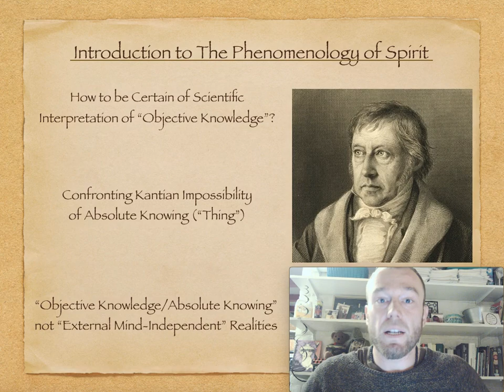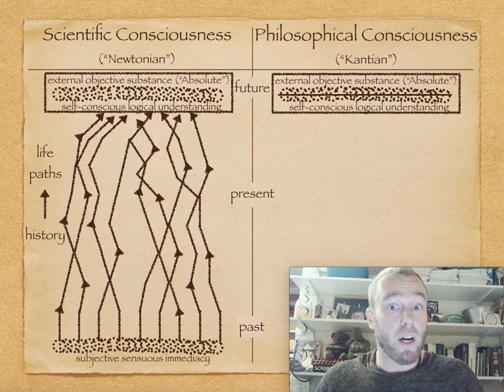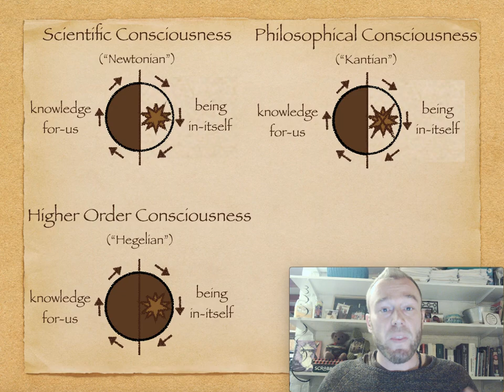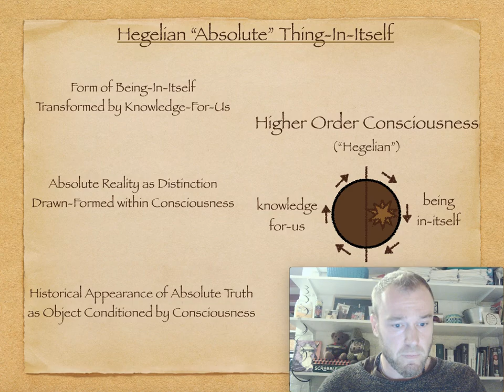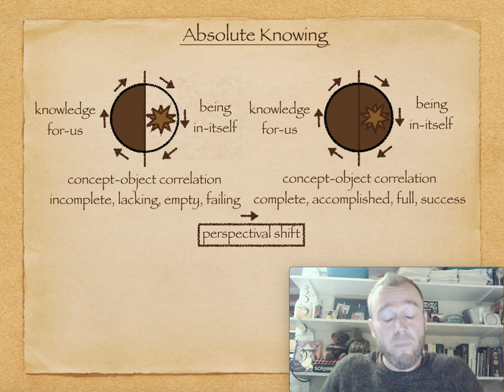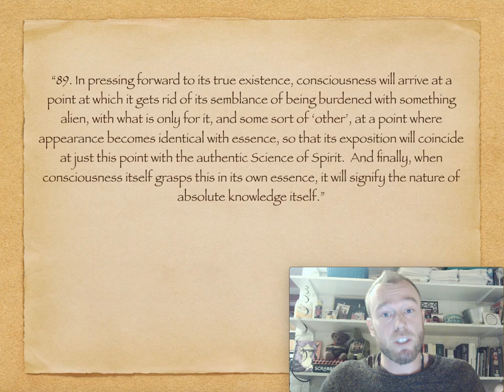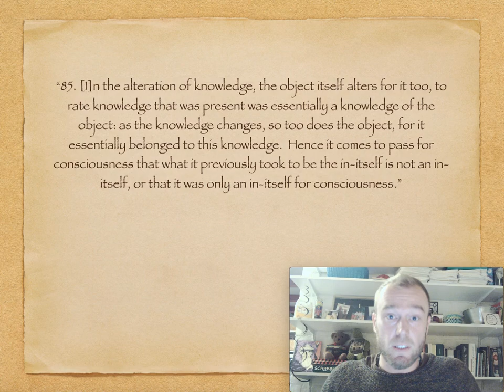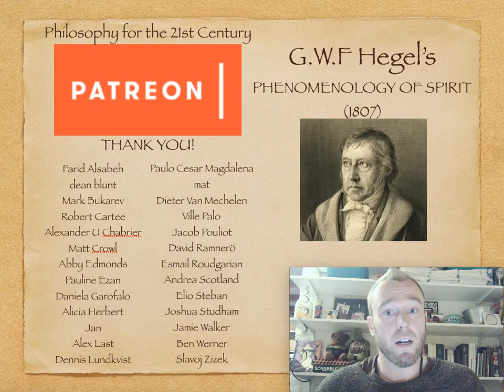INTRODUCTION - Hegel's Phenomenology of Spirit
In this video we explore the Introduction to Hegel's Phenomenology of Spirit.  First published in 1807 the foundation of philosophy was forever transformed after Hegel was capable of articulating a higher order understanding of the understanding the becoming of spirit in history.

This video is based on a 1977 publication of Phenomenology of Spirit which was translated by A.V. Miller with a foreword by J.N. Findlay.